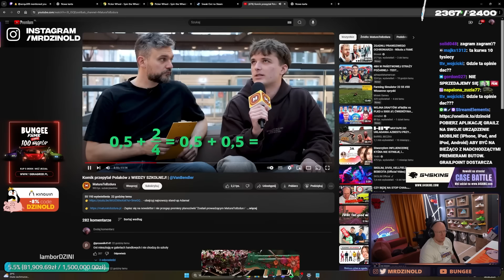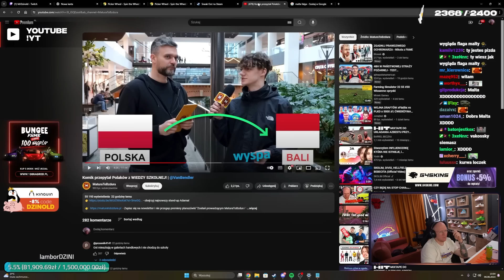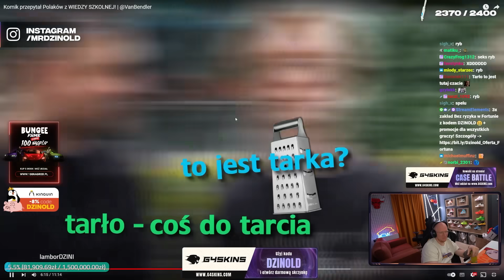DZINOLD NIE MOŻE UWIERZYĆ W POLSKIE SPOŁECZEŃSTWO!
WPADAJCIE NA KINGUIN I UŻYWAJCIE KODU "DZINOLD" KTÓRY DAJE WAM -12% NA ZAKUPY